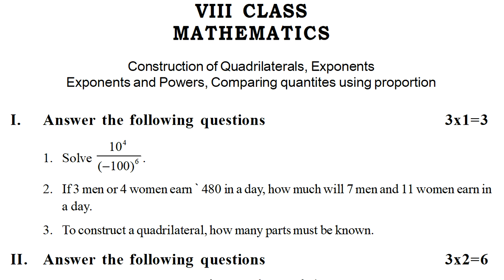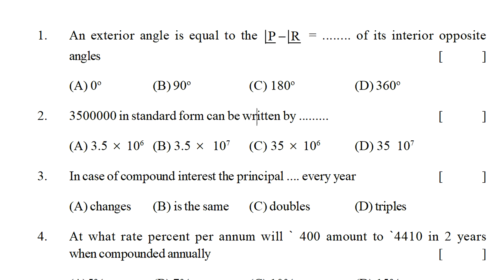fa1 exam | mathematics formative model | 8th class fa1 maths | fa1 question paper | chapter wise fa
maths fa1 test papers class viii 2022, maths mock test paper class 8 2022, maths formative sample paper class viii 2022, maths formative practice paper class 8 2022,

more links...

8th class maths fa-1 question paper key sheet 2021 | Class 8th mathematics paper answer sheet 2021

8th class fa1 maths exam question paper answers 2021 | class 8 maths formative answer sheet 2021

8th class fa1 maths model paper 2021 | fa1 class 8 maths paper 2021 | fa model paper 2021

fa1 maths model test paper class viii : mathematics sample question paper 8th class : 8th fa1 maths

maths fa1 model test paper class 8 | fa1 mathematics 8th class exam paper | formative assessment 8th

class 8 mathematics formative | 8th class chapter wise exam | class viii maths fa mini test paper

8th class maths question paper | class 8 math formative 4 exam | fa4 maths paper class 8 | maths fa4

Comparing Quantities using Proportion
Square Roots, Cube Roots
Frequency Distribution Tables and Graphs
Exploring Geometric Figures

Direct & Inverse Proportions
Algebraic Expressions
Factorisation

fa1 ts maths exam model paper class 8 2022,
fa1 papers maths class 8th 2022,
ts class 8 text book lessons index

fa1 class 8 maths exam model paper 2022,
fa2 class 8 maths exam model paper 2022,
sa1 class 8 maths exam previous question papers 2022,
sa2 class 8 maths exam previous question papers 2022,
sa2 class 8 maths exam question 2022,
fa2 class 8 maths exam question 2022,
fa1 class 8 maths exam question 2022,
sa1 8th class maths model paper 2022,
ts fa-1 maths model paper class 8 2022,
ts fa1 maths exam model papers 2022,
ts sa-1 maths model paper class 8 2022,
ts sa1 maths model paper class 8 2022,
ts sa2 maths model paper class 8 2022,
ts fa1 class 8 maths unit test papers 2022,
ts model papers class 8 2022 sa1 maths,
ts model papers class 8 fa1 maths 2022,
ts 8th class model papers new syllabus questions 2022,